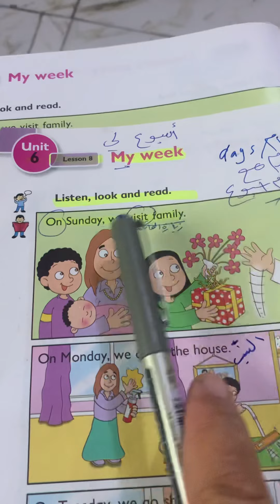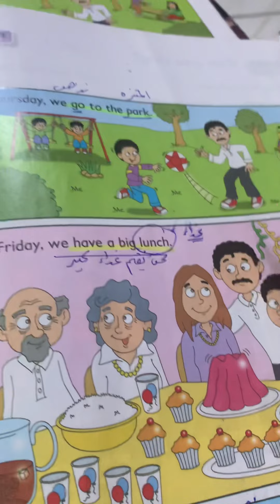Unit 6 Lesson 7&8كتاب وكراسه ص/&ص56/57